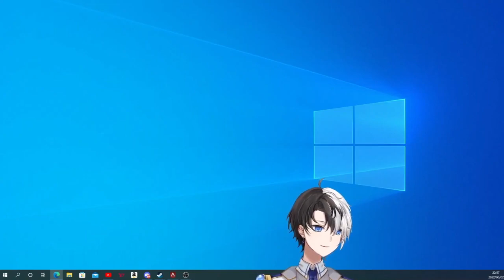英リサに名前を呼び間違えられ病んでしまうKamito【橘ひなの/ひかりの戦士】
【ApexLegends】CRカップカスタムwithひかりの戦士【Kamito】